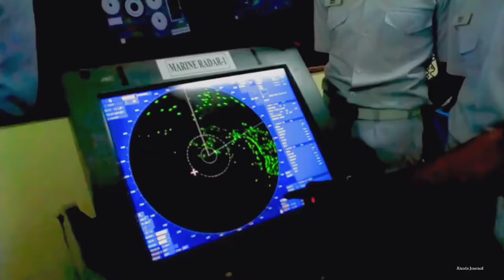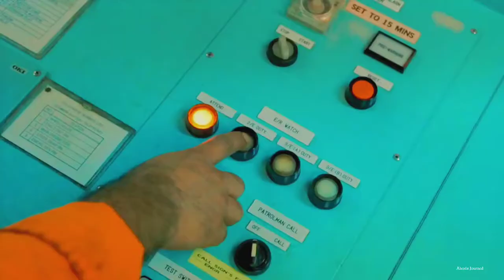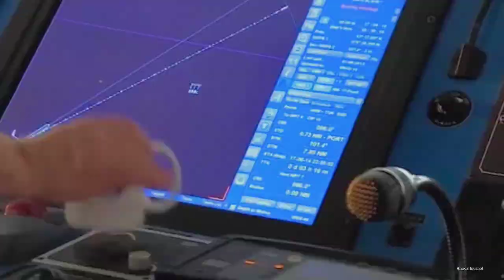A GLIMPS OF BANGLADESHI MARINE OFFICERS TRAINING AT BMA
TRIBUTE TO ALL THE MERCHANT NAVY OFFICERS OF BANGLADESH, WHOM SUCCESSFULLY COMPLETED THEIR TRAINING AND PASSED OUT FROM BMA

ON BEHALF OF ME,SPECIALLY THIS VIDEO DEDICATED TO MY HONOUREABLE SENIORS OF 55TH BATCH,BMA

NOT MANY PEOPLE KNOW AND MANY HAVE CONFUSSION REGARDING TO THIS UNIQUE AND CHALLENGING  PROFESSION OF MERCHANT NAVY IN BANGLADESH.SO BASSICALLY THIS IS THE PROCESS HOW ONE CAN JOIN BANGLADESH MARINE

Bangladesh Merchant Navy "looks for young gentlemen and women willing to take challenging career and leadership as officer.Equally individuals seek respect, pride and honour are in demands of the Marine,To meet these needs promising young and energetic men/women of high humane quality with required educational standard and character traits are welcome to Bangladesh Merchant Marine,to serve as an international Officer recognized by worldwide.In the Merchant Navy promotion to the rank of Cadet Engineer or Cadet Officer to Captain or Cheif Engineer is a selective promotion,Depends on Sea-time experience and Passing professional Exam step by step.

For joining Marine,as an officer cadet interested promising young man/woman after passing HSC from science group undergoes a selection procedure followed by the Shipping Department of Bangladesh,Select officer cadets to join Bangladesh Marine Academy (BMA).they undergo by exclusive training on Maritime aspects.On completion of 2years pre-sea Regimental training at BMA,they join foregion going merchant vassel for 1year On-board training,after that All the trainee officer cadets appear for Certificate of competency Examination.After qualifying they are promoted to 3rd Officer Engineer.Besides they complete their B.Sc from affiliated university Bangabandhu Sheikh Mujibur Rahman Maritime University.
On the other hand after completing SSC,one can join also as rating (non-officer),All rating under go basic training and procedure to join Merchant Navy.